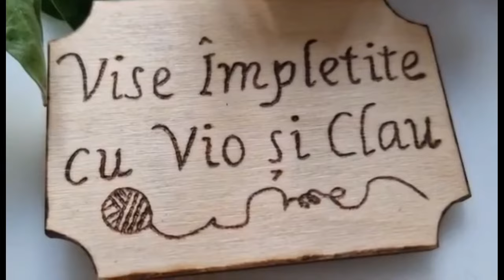Cum se lucreaza in Atelierul Vise Impletite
As vrea sa reamintesc sa sustineti cu un like si un comentariu pozitiv toti creatorii de
tutoriale pas cu pas!